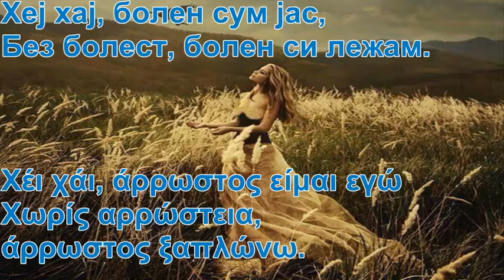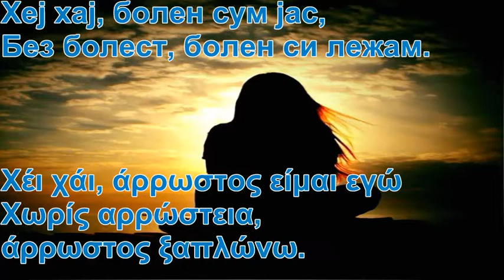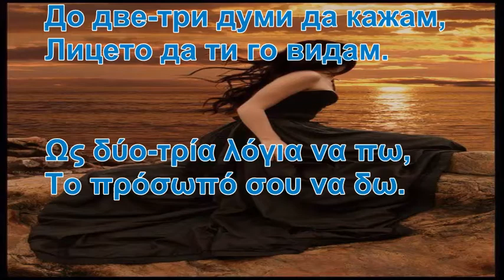Кажи ми, кажи Катинке Πες μου, πες Κάτινκα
Сите видеа имаат за цел да ја промовираат македонската традиција и да не се насочени кон приходи преку авторските права во сопственост на креаторите Кажи ми, кажи Катинке cо грчки и Македонски поднаписи Πες μου, πες Κάτινκα  με  Ελληνικούς και Μακεδονικούς υπότιτλους
Кажи ми, кажи Катинке
Која ли вечер да дојдам?
Хеј хај, болен сум јас,
Без болест, болен си лежам.
Пред врата да ти постојам?
До две-три думи да кажам,
Лицето да ти го видам.
Беа болест, болен си лежам.
Πες μου, πες Κάτινκα
Ποιά βραδιά να έρθω;
Χέι χάι, άρρωστος είμαι εγώ
Χωρίς αρρώστεια, άρρωστος ξαπλώνω.
Μπροστά στην πόρτα να σου σταθώ;
Ως δύο-τρία λόγια να πω,
Το πρόσωπό σου να δω.